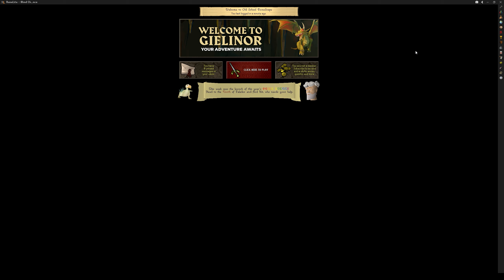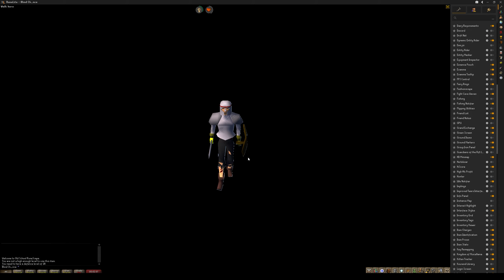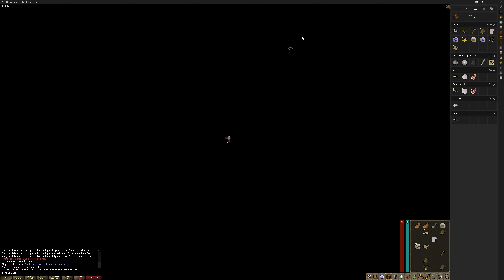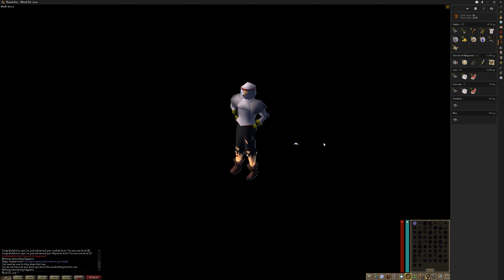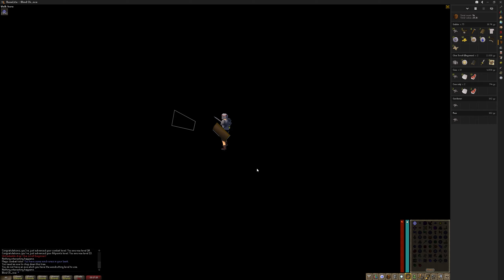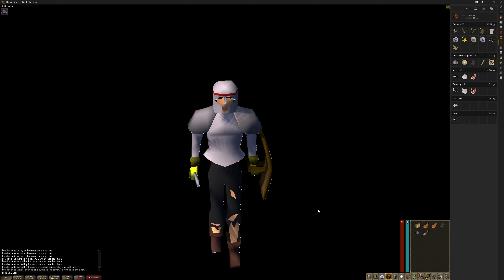OSRS Blind Man Mode - Combat Training and Clue Scrolls (Part 4)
This is Blind Man Mode, where you can't see anything on the screen (sort of). You can still see hit splats and NPC chat. My goal is to complete all Free to Play Quests while not being able to see the game world, minimap, enemies, other players, NPC's, or items on the ground. I am only allowed to see the HUD.

I zoom through combat training and take a couple breaks for clue scrolls!